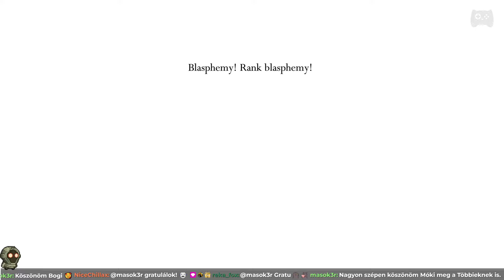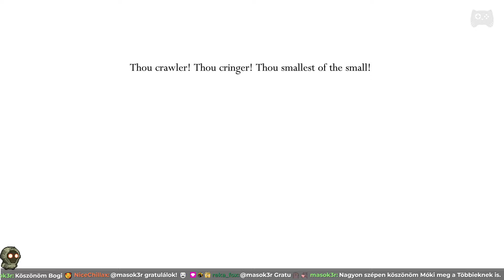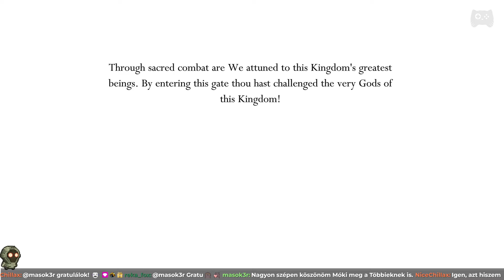A Kolosszeum próbái, és a Pantheon! | Hollow Knight - 11. rész | Magyar végigjátszás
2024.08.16. A Kolosszeum próbái, és a Pantheon! | Hollow Knight - 11. rész | Magyar végigjátszás

Folytatjuk a Hollow Knight végigjátszását!

A mai epizódban először megkeressük a Tower of Love-ot a fővárosban elrejtve, ahol megküzdünk a Collector bossal, és kiszabadítunk 3 grubot!

Ezután teljesítjük a Colosseum összes próbáját, legyőzve a végén a God Tamert! Megszerezzük a Pale Ore-t, és mellé rengeteg geot, ezután pedig véletlen találunk rá egy mini bossra, a Pale Lurker-re!

Miután itt befejeztünk mindent, elkezdjük a maradék néhány grub begyűjtését, aminek során találunk még egy pale ore-t szerencsésen, ennek segítségével pedig létrehozzuk a Pure Nail-t, a legerősebb elérhető fegyvert a játékban!

Legyőzzük a Dung Defendert álmában, ahol a White Defender szerepében díszeleg!

Kinyitjuk a Pantheon DLC-t, teljesítjük az első szintet számtalan bosst legyőzve egymás után, csak úgy hasítunk a befejezés felé!